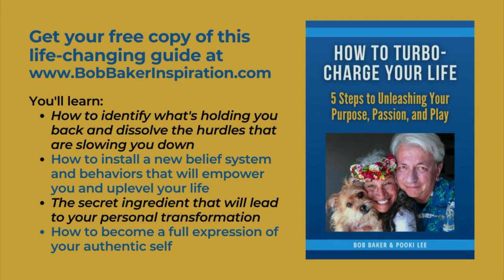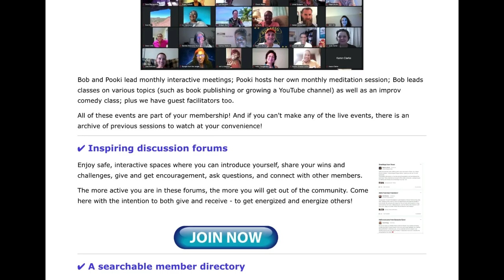A Guided Morning Meditation to Start Your Day Off Right - 7 Minutes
Start your day with this 7-minute morning guided meditation. The positive energy of this morning meditation will help you have a productive day. Set your intention and create your ideal day in your mind before it even starts. Have an amazing day!

Get your free copy of "How to Turbo-Charge Your Life! 5 Steps to Unleashing Your Purpose, Passion, and Play"

Connect with our global family!

Ready to take your life to the next level? Submit your application to our VIP Mentorship Program

PURCHASE Bob's book, "The Power of Affirmations and Positive Self-Talk."

TEXT ME! To receive short inspirational messages from Bob, send a short text to if you have a number based in the US or Canada. Cancel at any time. For all other countries, join my Telegram channel

to get the help you need from a licensed therapist. Yes, you can take important steps to improve your mindset on your own, but if you’re really having a tough time, don’t try to power through it alone. (If you use the BetterHelp service, I may receive a commission.

If you like Louise Hay, Wayne Dyer, Abraham Hicks, Deepak Chopra, Esther Hicks, Brene Brown, Michael Beckwith, Gabrielle Bernstein, Marianne Williamson, Michael Singer, Eckhart Tolle, Ram Dass, Byron Katie, Shakti Gawain, Neale Donald Walsch, or Joe Vitale ... you'll LOVE this video!